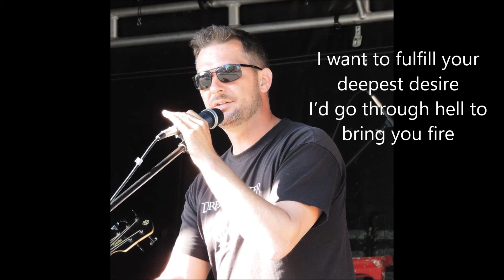Anything For You - An original rock by Fabio Ribeiro and Marcel Jaeger